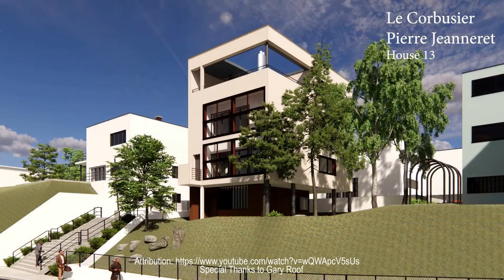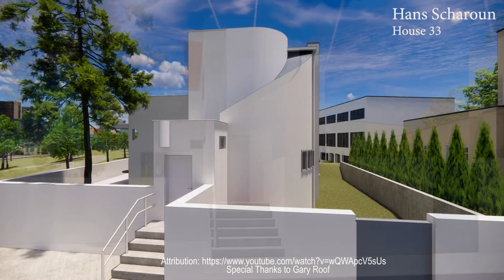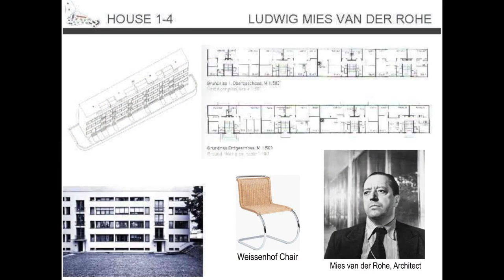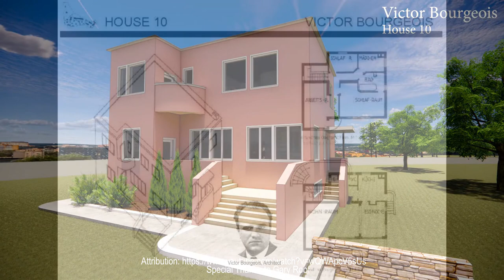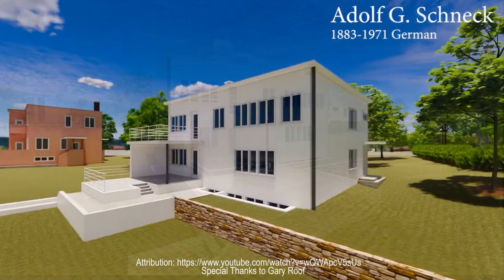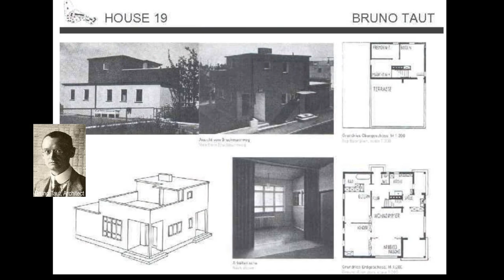Weissenhof Housing Estate | Architecture Enthusiast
Architecture Enthusiast Presents: Weissenhof Housing Estate | Architecture Enthusiast |
Organised by the city of Stuttgart and the Deutscher Werkbund — an association of German artists, architects, designers and industrialists — the Die Wohnung (meaning ‘The Housing’) exhibition showcased radically innovative domestic housing.
The central project for the exhibition comprised cuboid and flat-roofed buildings, and was way ahead of its time
Its centerpiece was a real estate project called Weissenhof. Built on sloping ground to the north of the city, this comprised 21 shockingly cuboid, flat-roofed buildings, including apartments as well as terraced and detached houses. These were generously glazed, their huge windows drawing natural light into their open-plan interiors.
The dwellings were designed by 17 European modernist architects, including Le Corbusier, his cousin Pierre Jeanneret, Walter Gropius and Ludwig Mies van der Rohe, who masterminded the project as artistic director. Although famous now, these revolutionary architects were almost unknown then.
As a single condition, van der Rohe decreed that all references to past styles were forbidden in this exhibition. There was a strongly didactic thrust to the show, which preached zero tolerance for ornament, regarded as superfluous and indulgent. “It was a manifesto of the modern architecture movement,” says Anja Krämer, director of the Weissenhof Museum in Stuttgart, formerly two apartment blocks created by Le Corbusier and Jeanneret for the exhibition.
The modernist approach of the architects was a radical departure from ornament and tradition
The houses showcased interior design and furniture, while nearby a construction site put the spotlight on the materials and machinery needed to create the architecture. In the city center, another arm of the exhibition displayed pared-down products that reflected the project leader’s zero tolerance for decoration or historical styles. In addition, a show called International Plan and Model Exhibition of New Architecture highlighted other cutting-edge items - photos, drawings or models – that van der Rohe and his collaborators considered important, and which lent credence to Weissenhof’s  audacious designs.
Ludwig Mies van der Rohe's elegant apartment building at the Weissenhof Estate was the exhibition's centrepiece, and remains a modernist classic today
The artistic director had only invited avant-garde architects to take part. The team sheet included Austria’s Josef Frank, Belgium’s Victor Bourgeois, Germany’s Hans Scharoun, Peter Behrens and Bruno Taut, Swiss architect Pierre Jeanneret (cousin of Le Corbusier) and Johannes Jacobus Pieter Oud and Mart Stam from the Netherlands.
Van der Rohe also oversaw the budgets and construction. “He told the architects how much money was in the pot for each project, then gave them free rein,” says Krämer. “He didn’t want to lay down rules as he believed this would conflict with his aim of finding new forms.”
In the event, these included moveable partitions that could allow a space to be subdivided easily and flexibly into two or three rooms, floor-to-ceiling internal glass walls and linoleum flooring in one continuous color. The furniture was equally avant-garde — van der Rohe’s classic Weissenhof chair with a tubular-steel, cantilevered frame was created especially for the show.

“One goal was to build mass housing cheaply for those who couldn’t afford expensive homes,” says Krämer. “Another was to demonstrate that, thanks to prefabrication and modern materials, housing could be built quickly. Construction of the first house started in January, 1927 and took five-and-a-half months to complete.”
Some of the exhibition’s design concepts, such as maximising daylight with large windows and orientating buildings towards the sun — ideas now generally accepted — were partly determined by fashionable medical theories, according to Karin Kirsch, author of the book Weissenhofsiedlung, which focuses on the experimental housing built for the Deutche Werkbund in 1927.

The project was a manifesto of the modern architecture movement.
After it had finished, the houses were to be rented out by the city of Stuttgart, which owned them, and tested in real living conditions. In 1928, many were displayed as drawings or models in a travelling exhibition, which, by 1930, had toured 14 European cities. Its influence was extensive principles. Today Weissenhof’s  importance has been recognized by Unesco, as a World Heritage Site.